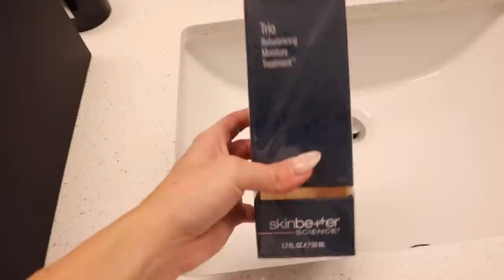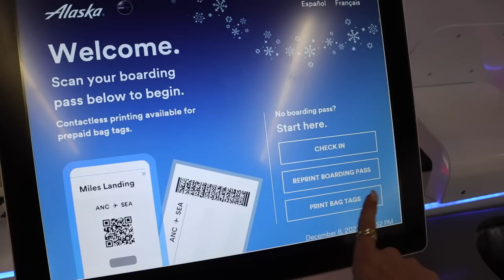PACK WITH ME!! + traveling to Seattle! VLOGMAS DAY 9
Hi my baybaybesties! Welcome to Vlogmas Day 9. Packing for my trip and then traveling to Seattle. Enjoy xoxo baybayhay

Alo tote

Links!
Snowflake candle
Fur stockings
Tree skirt
Christmas tree